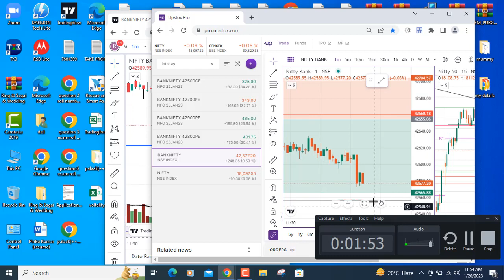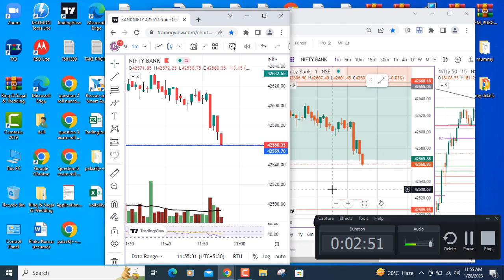Don't Use 😭 Trading view Platform || Stock market || Banknifty || Nifty || Equity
Trading view se Trading 😭
padegi mahangi
Don't Use Trading view

Hey, have you tried Upstox? I've been trading with them and thought you’d love it too! Upstox is one of India's largest and fastest-growing investment platforms with over 1 crore+ users. Recently they’ve introduced a new app, which is swifter, smarter, smoother and easy-to-use,for both pro traders and beginners. It allows you to invest in Stocks, Futures, Options, Mutual Funds, IPOs and more. Opening an account is fast and paperless!